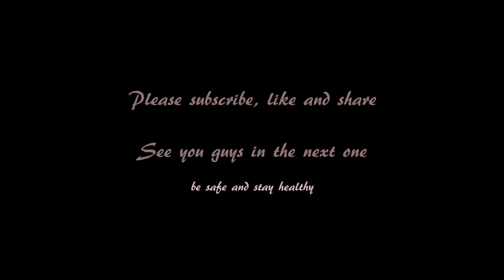Pop Bossa Christopher Norton, ABRSM grade 7 (piano cover by Nicholas Patrick, 11 years old)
Vlog #33 Pop Bossa's Christopher Norton (Piano Cover by Nicholas Patrick)
Vlog of a 11 years old on learning and enjoying the piano and sharing other exciting stuff :)

Nicholas Patrick started to learn the piano less than 5 years ago and enjoying the piano ever since. A Piano Rockschool Grade 7 and ABRSM Grade 6, he also enjoys beatboxing.Nicholas is a Primary 5 student in one of Primary Schools in Central Jakarta